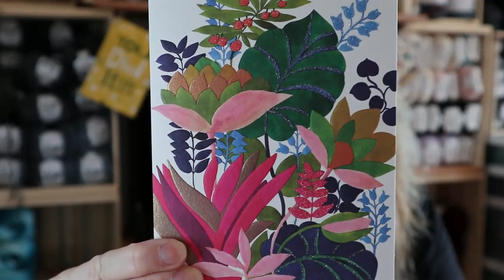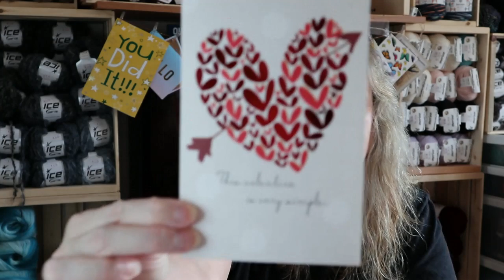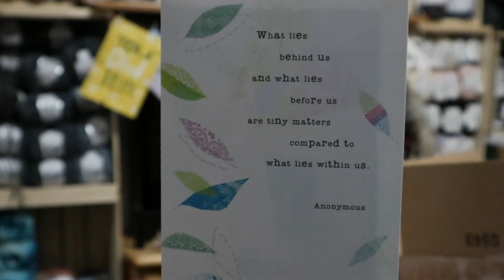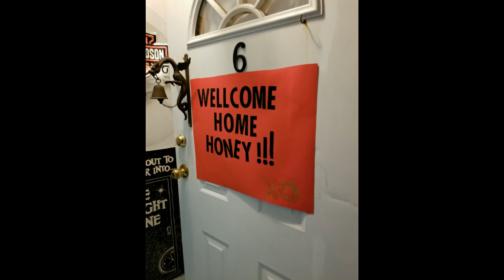Vlog 90 Happy V Day!!!💗💖💜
1 Year Crochet Planner

360 Degree Rotating Swivel Mini Ball Head

Sandy Clark
Nanaimo, BC
V9R 6X6